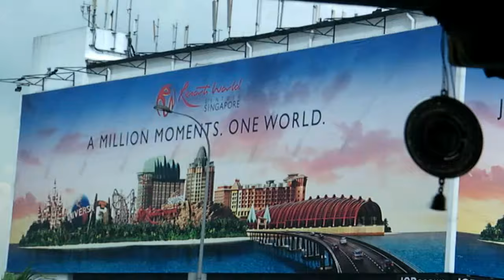1020 SINGAPORE TRAVEL VIEWS by